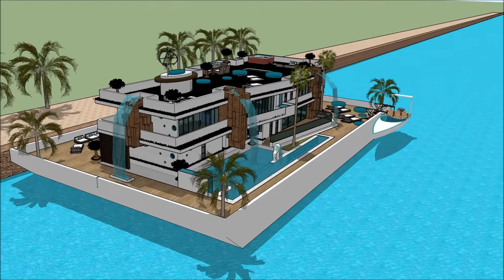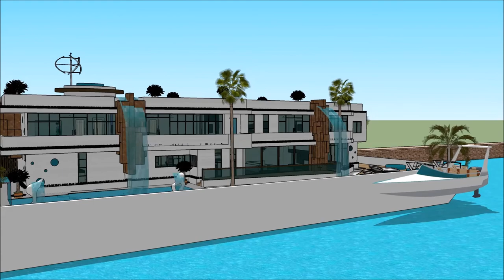Yacht Boat NORTHERN BOAT SHOW LIVERPOOL 2018 luxury yacht legend floating villa with high end living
The houseboatzania launching an innovative high-end luxury yacht houseboat home design potentially as a display of exhibition of the Yacht Boat NORTHERN BOAT SHOW LIVERPOOL 2018 luxury yacht legend floating villa with high end living.

The collection of the Houseboatzania concept of Yacht Boat NORTHERN BOAT SHOW LIVERPOOL 2018 luxury yacht legend floating villa with high end living consists of high luxury and architectural art pieces in minimalism combined with living on the waterfront of the harbour of

The houseboat yacht design has the basis to sustain living with high standards and contemporary structural design at Yacht Boat NORTHERN BOAT SHOW LIVERPOOL 2018 luxury yacht legend floating villa with high end living with numerous of prospects for excessive living and celebrating the desire of life worldwide: